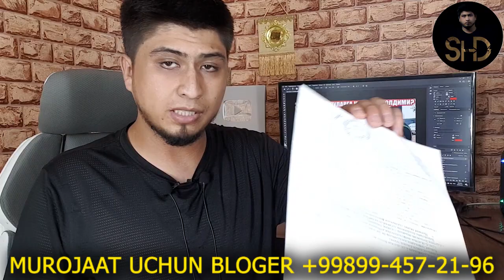УЯТ УЗБЕКЛАР УЯТ... БУ ВИДЕОНИ КУРИБ ХАММАНИ ЖАХЛИ ЧИКАДИ АНИК!